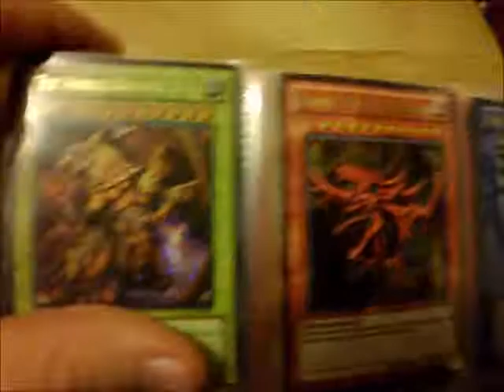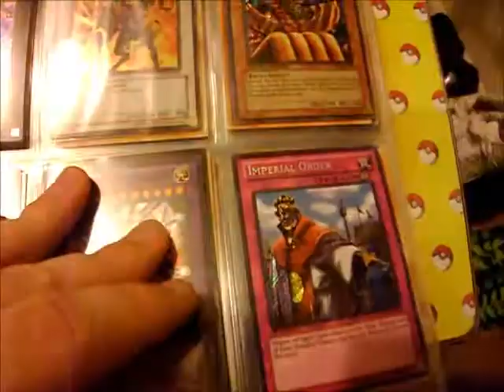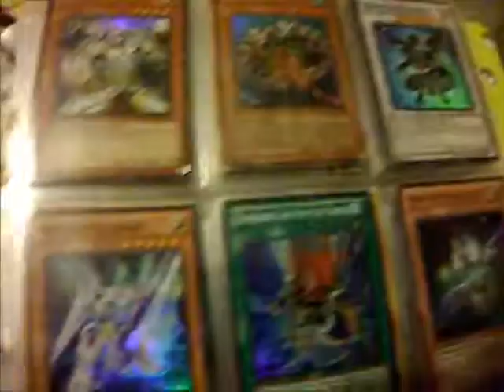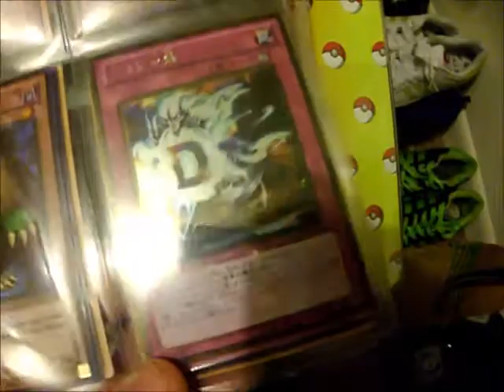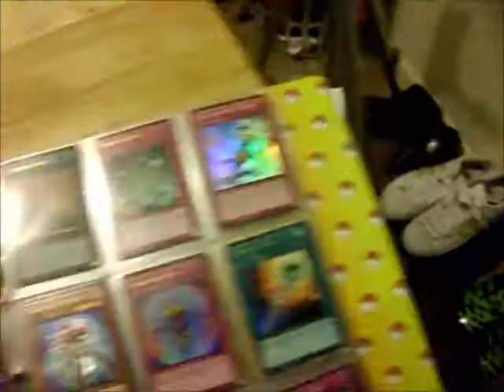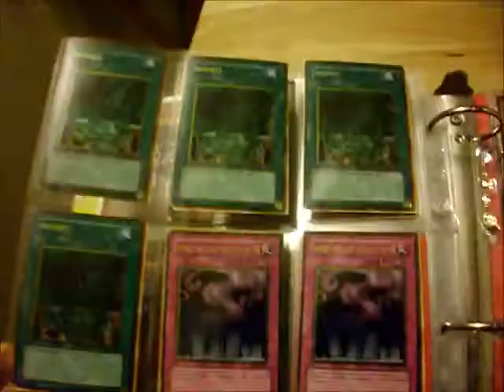yugioh trade binder